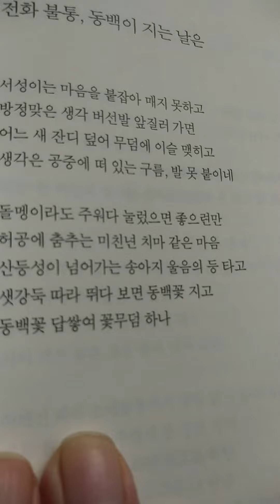kㅡpoem전화불통. 동백이 지는 날은 ㅡ정하선 시낭송ㅡ정하선시집.한 오백년. 월간문학 출판부 ㅡ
정하선 시집.  한 오백년. 월간문학출판부 ㅡ